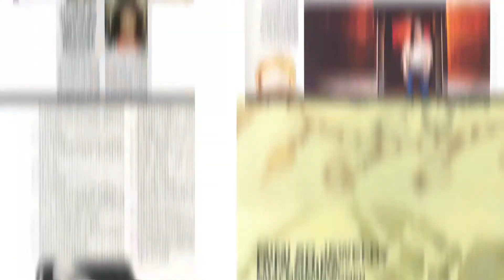Elite Traveler Meets: Interview with Mimi So, Founder of Mimi So International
Mimi So discusses the inspiration behind her latest jewelry collection, how she got started in the industry and what she promises her clients.